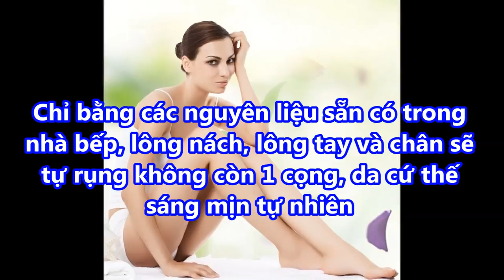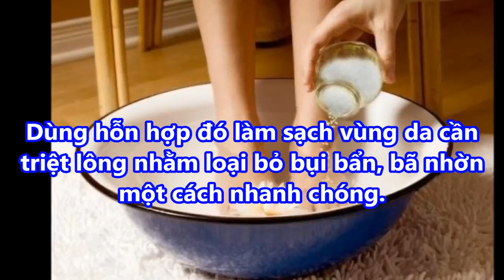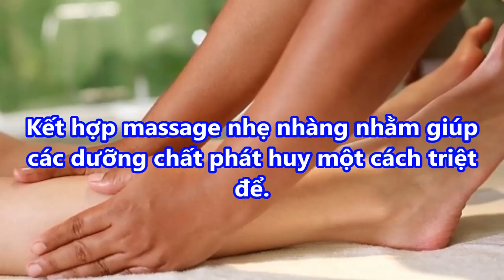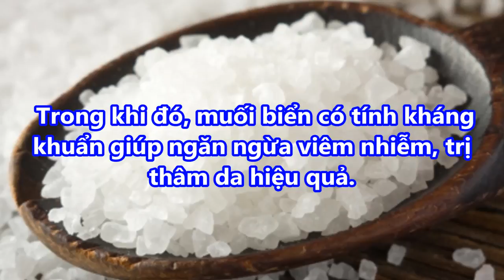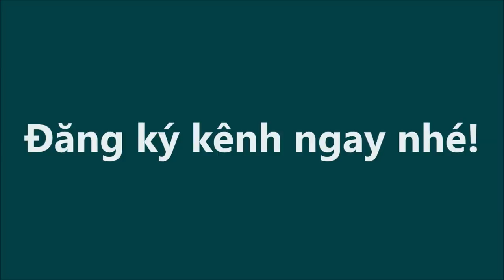Mách bạn cách TẨY LÔNG KHÔNG ĐAU RÁT rát từ CHANH + MUỐI, Kết Qủa Ngọt Ngào Hàng Triệu Phụ Nữ Làm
Mách bạn cách TẨY LÔNG KHÔNG ĐAU RÁT rát từ CHANH + MUỐI, Kết Qủa Ngọt Ngào Hàng Triệu Phụ Nữ Làm#suckhoevalamdep,

-  99% phụ nữ “điên cuồng” đi mua oxy già về trị mụn, dưỡng da, làm trắng răng sau khi phát hiện công dụng: